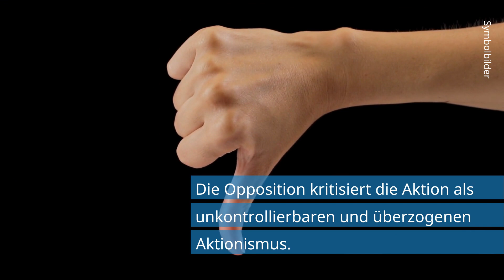Merkel will Corona-Regel verschärfen: Plan zu 3G-Erweiterung durchgesickert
Gilt die 3G-Regel bald auch in deutschen Zügen und Flugzeugen? Laut Medienberichten soll Andreas Scheuer bereits die Einführung der neuen Regelung prüfen.